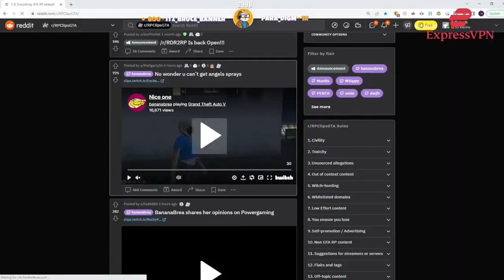Koil Reacts To The Angels Using Chair Emote To Spray. | NoPixel GTA RP